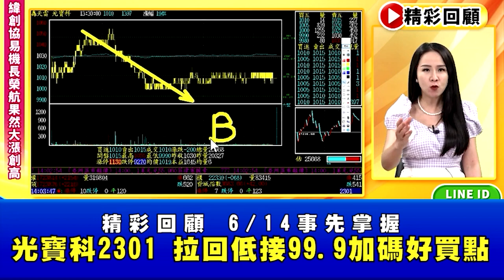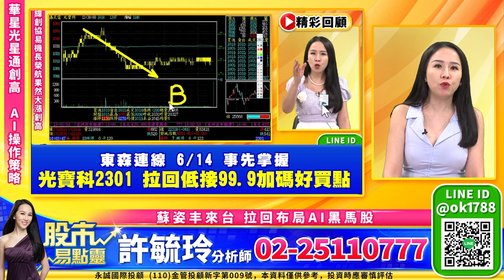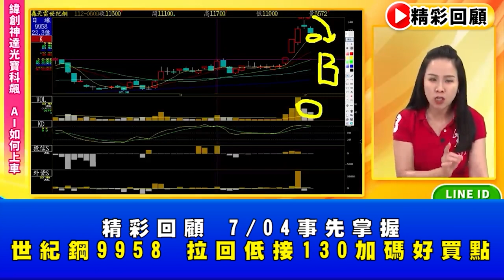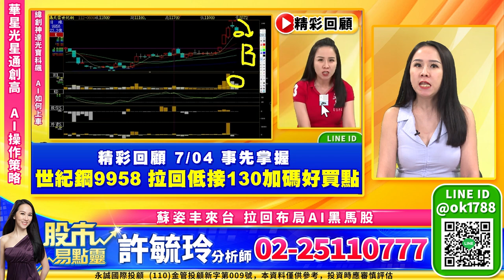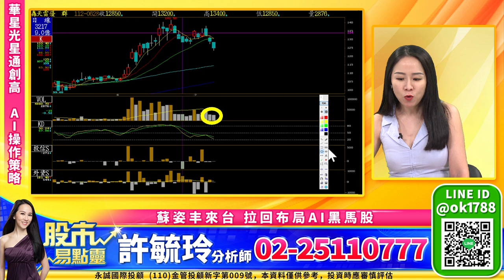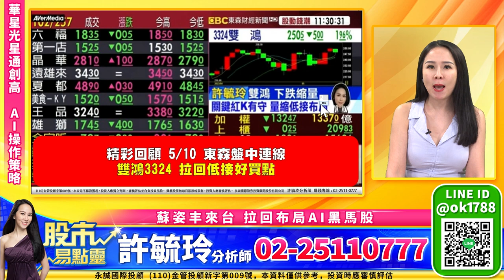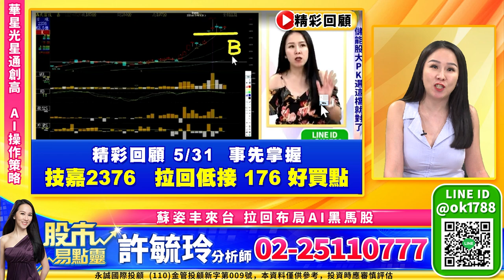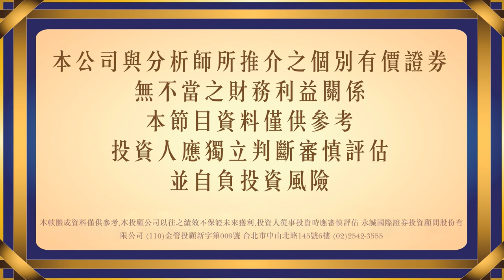華星光創高星通漲停 AI必勝操作看這裡｜股市易點靈 許毓玲 分析師｜20230710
台亞瑞智協易機創高 急殺必有好買點 看好這檔政策加持股
蘇姿丰下周來台 跟我拉回布局AI黑馬股